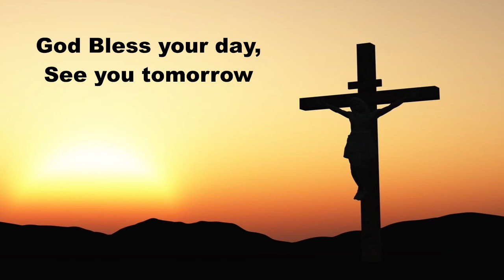Daily Devotions with Pastor Sutton, May 11, 2022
Daily Devotions May 11, 2022
Daily Prayer for Individuals and Families: Morning LSB295
Hymn 830 Spread the Reign of God the Lord
Psalm 19:7-14; Leviticus 16:1-24; Prayers for Tuesday and for others